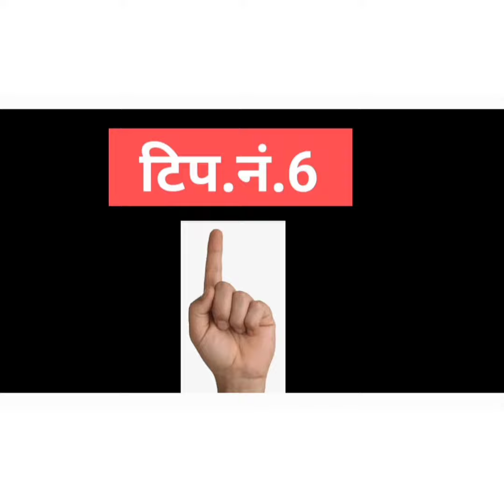Fashion Tips For Fat Arms Women's and Girls | जाड दंड असणाऱ्या स्त्रियांसाठी टिप्स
tips for Fat Arms women's and girls
fat arms tips
fashion tv Marathi